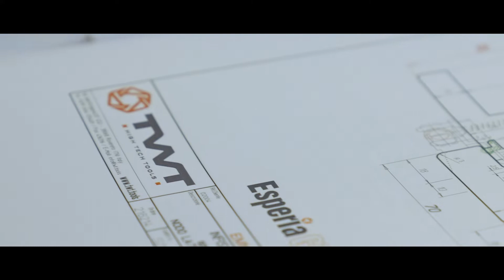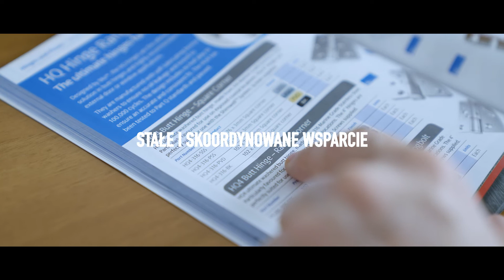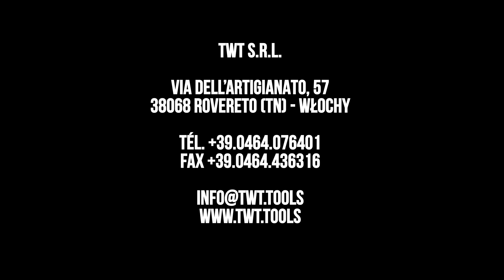TWT corporate video 2022 - POL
TWT, specialized in the design of special tools, shapes your ideas with advice and support that makes each project hyper-personalized.

From special tools to the study of window systems, to NaDia DLC coatings, TWT is a creative and reliable partner, ready to invest constantly in innovative solutions for the production of doors and windows, advising you down to the smallest details and with the highest level of expertise.

Very important is the relationship with our customers, with whom TWT collaborates to the highest degree from design to the final test. Every new or upgrading solution can also rely on an excellent network, which guarantees the ideal coordination between special tools, machines and IT, in order to implement new window systems suitable for the different European markets.

TWT is at your side to design and develop special tools according to your needs and expectations. You can count on:

- a team of qualified and highly specialized people who will support you in the definition of the production cycle, in the dimensioning of the production lines and in the choice of the special tools most suitable to realize the desired window or door frame;

- professionals ready to analyse the specific circumstances of your company, starting with the production structure, considering the production and sales markets;

- people who always start from your needs that are analysed and developed from both a technical and a commercial point of view;

- technical experts to help you to take the next steps, such as supplying of the components, technical assistance by installation and testing, and training operators to ensure maximum efficiency in the shortest time possible.

 It is no coincidence that a third of our employees work in the Technical Office, an inevitable choice, if you are not focused on standard production only, but want to offer customized solutions of special tools, designed and developed in a customised way, putting at your disposal all the information and data collected in over 50 years of experience on tooling in woodworking industry.

The TWT team is constantly committed to implementing the work capacity of the company even in terms of unmanned production, aiming for a factory that is as automated as possible, from which precise answers come out for the largest possible number of customers.